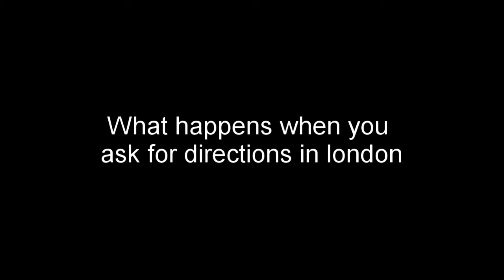Hustle Hard or Go Home: A Comedy of Errors in the Art of Hustling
Yomi hustle or your only move is hustle is a Great game.And Scary